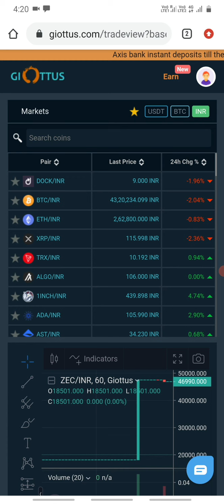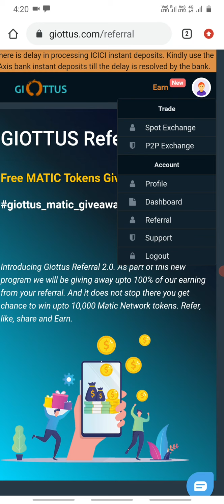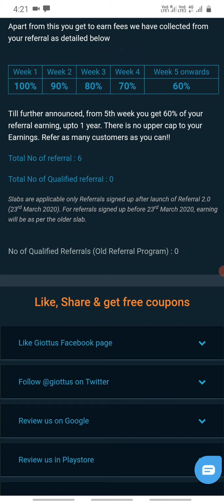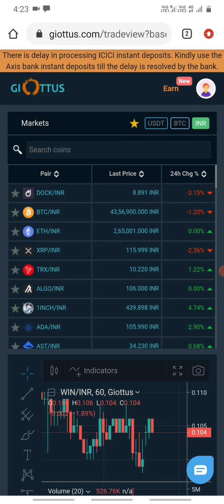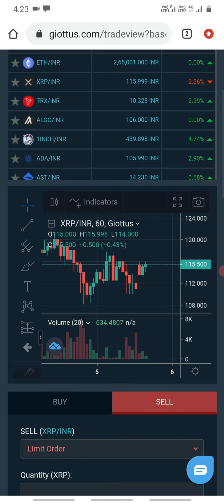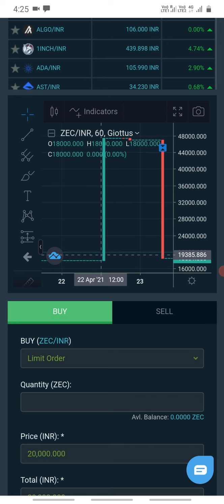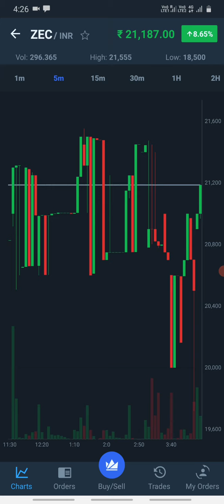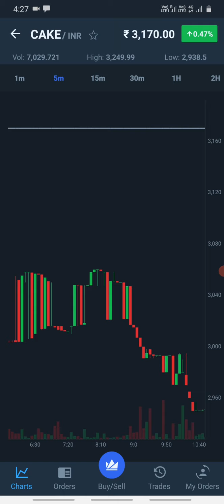Giotus uses and tips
iam not your financial advisor,iam just giving information.

How to create coinsbit account in telugu

coinsbit account create ala cheyali

cryptocurrency currency lo cheyakudani mistakes.